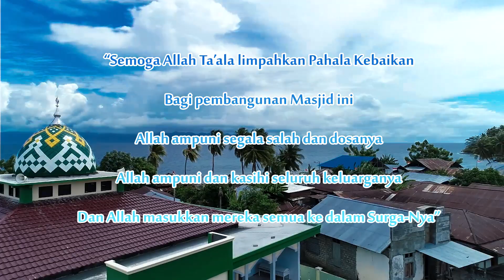Peresmian Masjid di Desa Dolik, Kecamatan Gane Barat, Kabupaten Halmahera Selatan - Maluku Utara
Alhamdulillah Yayasan Mimbar Al-Tauhid kembali meresmikan Masjid dengan ukuran 17x17 yang mampu menampung jamaah sekitar ± 300 orang. Masjid ini berlokasi di Desa Dolik, Kecamatan Gane Barat, Kabupaten Halmahera Selatan - Maluku Utara. Kamis (15/8).

Masjid tersebut dibangun atas bantuan seorang donatur bernama ummu Manshur melalui Yayasan Mimbar Al-Tauhid.

Peresmian Masjid ini dihadiri oleh kurang lebih 350 orang masyarakat sekitar masjid beserta tokoh agama & adat juga dihadiri oleh Perwakilan Kapolda Maluku Utara, Kapolres Halmahera Selatan, Kapolsek Dolik dan Camat Gane Barat beserta aparatur sipil dibawahnya. Peresmian Masjid yang dirangkaikan dengan tausyiah langsung dari Syaikh Abu Tamim tentang keutamaan shalat dimasjid dilanjutkan dengan peresmian masjid yang dihadiri langsung oleh perwakilan dari donatur tersebut.

Dalam kesempatan tersebut pihak masyarakat mengucapkan rasa syukur kepada Allah subahanahu wa ta’ala dan menyampaikan banyak terima kasih kepada donatur khususnya dan juga kepada Yayasan Mimbar Al-Tauhid atas bantuan yang telah diberikan sehingga bisa terbangun Masjid didaerah mereka.

Mudah-mudahan Allah subhaanahu wa ta’ala menjadikan segala apa yang kita usahakan menjadi pemberat timbangan amal pada hari yang tiada lagi bermanfaat harta dan keturunan.